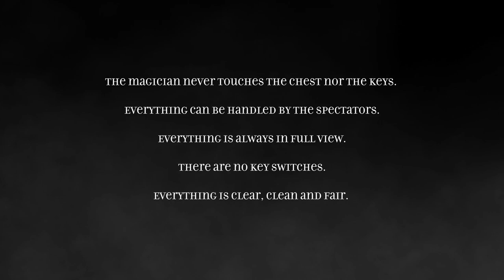BDM Hands Off - The Perfect Chest by Bazar de Magia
Good luck is always on your side, and in such a magical and clean way as you never imagined

BDM Hands Off is the new chest produced by Bazar de Magia, which surpasses all the other ones created so far.

Four keys are given to the spectators to verify that they do not open the chest. A fifth key is given, which they verify that it opens it. Then the magic begins.

The magician hands over a valuable object. His car keys, for example. The viewers put them inside the chest and lock it. They they mix and distribute the keys among them. The magician acts just as an spectator and directs the actions of the game, but he never touches anything.

And, why not suggest a key exchange among the spectators who could wish to do it?

Now comes the moment in which the magician will have to do magic. Which could be the spectator who is holding the key that opens the chest?

First the magician chooses one of them, but then he dismiss him or her. This is done just to add some suspense to the trick. The spectator must discard his key, putting it in the chest slot. Now it is impossible to go back.

Let' s go with spectator number two. The same scheme is repeated. The possibilities are now reduced. Any mistake at this moment and the magician will have to walk home.

The performer hesitates when choosing the third spectator. Finally he does it and another key is put into the chest. Now there are only two possibilities left. One mistake here and the magician will have to break the chest.

Nevertheless, with BDM Hands Off from Bazar de Magia good luck is always on your side. The same action is repeated with spectator number four. The fifth spectator will approach the chest and will open it, giving back the magician his keys. This climax produces a standing ovation.

    The magician never touches the chest nor the keys
    Everything can be handled by the spectators
    Everything is always in full view
    There are no key switches. Everything is clear, clean and fair
    No electronics
    The Inside and outside can be examined
    The system is new and self working.
    All you have to concentrate on is the presentation
    No magnets
    Reset is easy and quick
    Easy to do
    The mechanism is diabolic